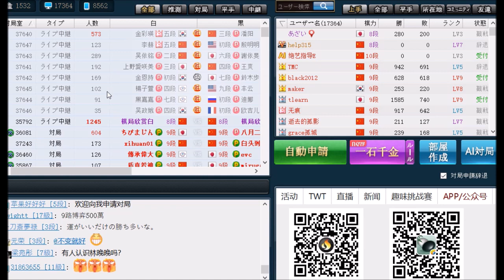【朗報】囲碁の女流棋士の世界戦で日本勢が快進撃！２回戦には３人が進出！【呉清源杯世界女子囲碁選手権】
囲碁の世界戦、呉清源杯、上野愛咲美３段と王爽４段の対局を解説したいと思います。